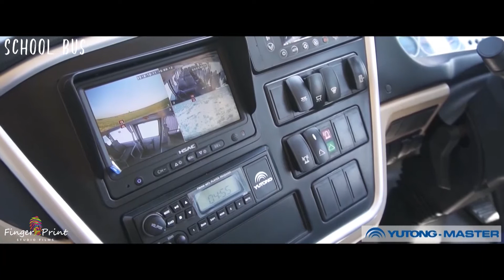Master Motors - Yutong Master School Bus Promotional Video